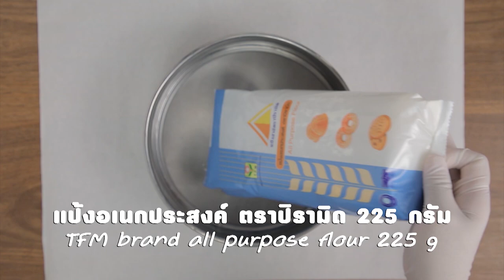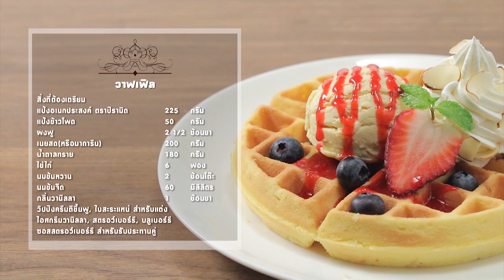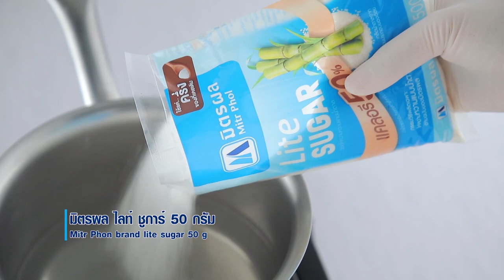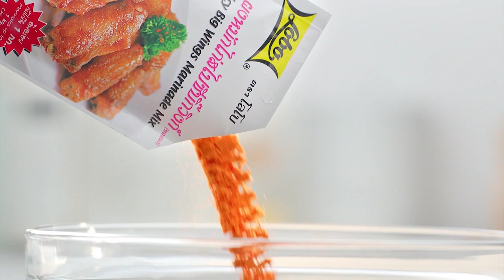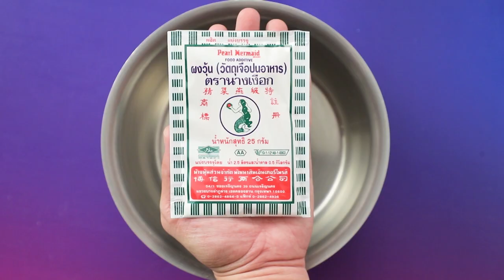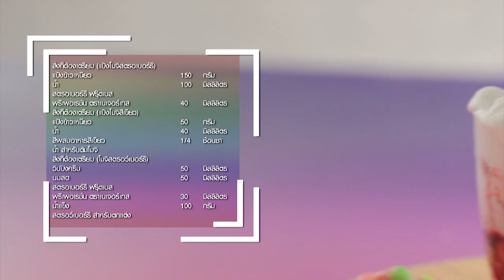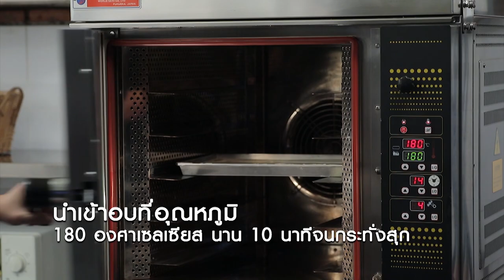รายการ "อดเปรี้ยวกินหวาน" อ.ยิ่งศักดิ์&ครอบครัว ขอเสิร์ฟความอร่อย EP.196 [Full]